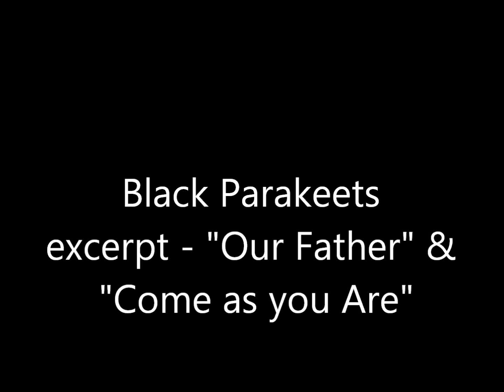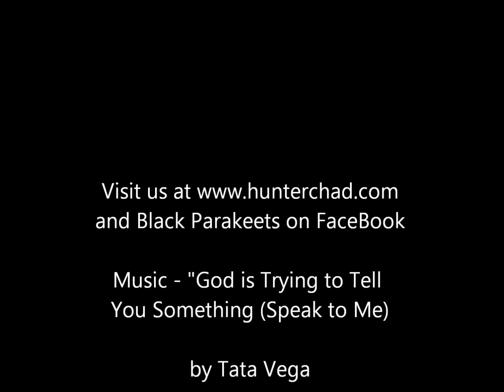BP Excerpt Come as you Are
A reading from Black Parakeets Only Hatch in December.  Church hats and church heat.

Chad